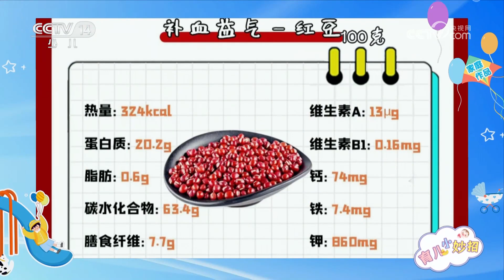《七巧板》 20231118 100个实用的育儿妙招|华语动漫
本期节目主要内容：在儿童的成长过程当中，饮食是非常重要的一环，3-6岁的学龄前儿童，他们需要更加科学、合理、全面的营养搭配，同时更需要科学规律的饮食习惯，一日三餐尤为重要。本期节目邀请了育儿专家张悦，请她讲解这个年龄段宝宝科学喂养的相关知识。（《七巧板》 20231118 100个实用的育儿妙招）
《七巧板》专门为0一6岁宝宝精心设计。包括情景认知、音乐游戏、亲子故事、生活能力锻炼等。精彩的内容、新鲜的创意，《七巧板》将带给宝宝开心快乐的童年记忆。七巧板又称七巧图、智慧板，是中国古代汉族劳动人民的发明，无论在现代或古代，七巧板都是启发幼儿智力的好伙伴。把幼儿对实物与形态之间的桥梁连接起来，培养幼儿的观察力、想像力、形状分析及创意逻辑上都有巨大的发展空间。